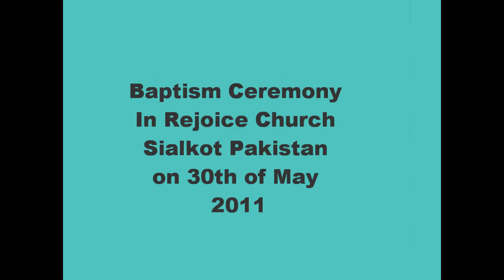Water Baptism on 30th of May 2011. Part 1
Rejoice Ministries International. 17 People wee given Water Baptism on 30th of May 2011.